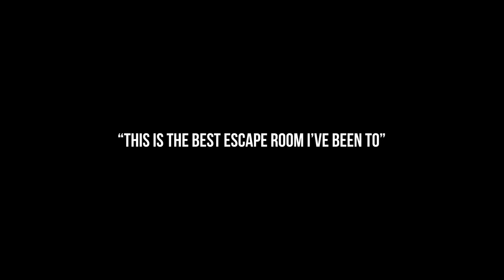Wild Goose Escape Rooms (Commercial)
Was 1st Assistant Camera on a local commercial with @feelrightinc production company!
I am available to hire!

Instagrams-

Production Co- @feelrightinc
Producer- @ajdalla @ericrcrain
Director- @ajdalla

DP- @ericcraindp
1st AC: Me
Gaffer- @kevamayaofficial
PA: @sarazizzo_ @kathleen_guevara
BTS- @robert_tapaltsyan

Editor- @ericrcrain
Colorist- @ericrcrain